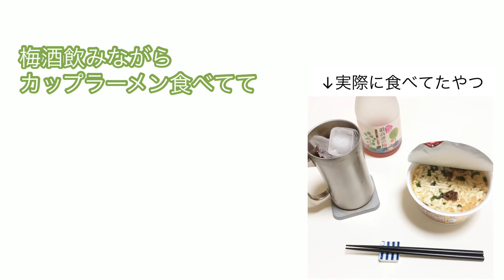【雑談】夜中のカップラーメンの話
独身と既婚者では味が違う。